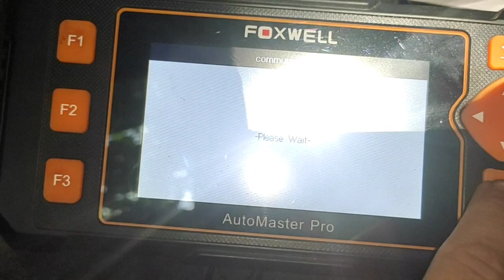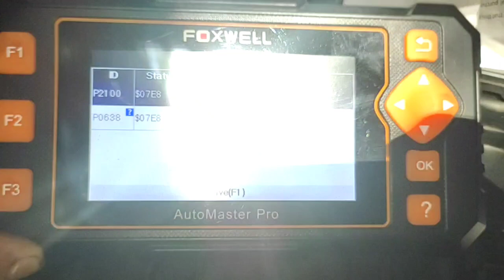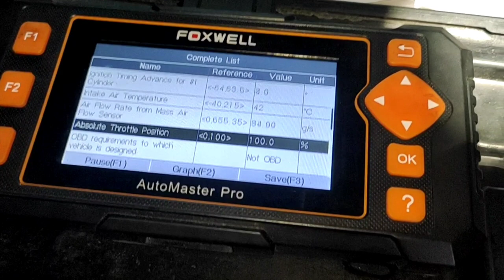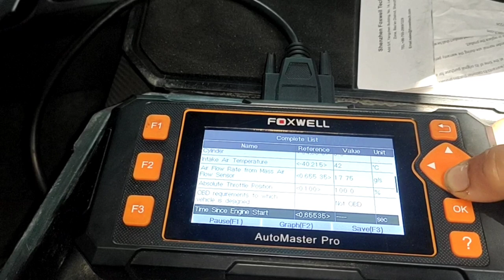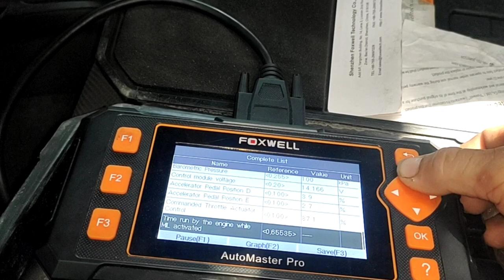How to test Throttle valve motor ISUZU D-max